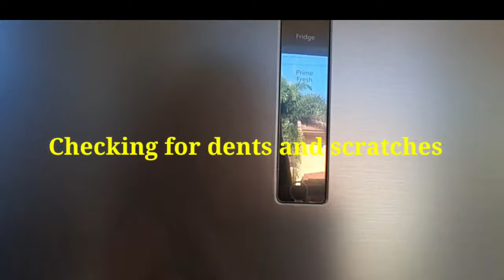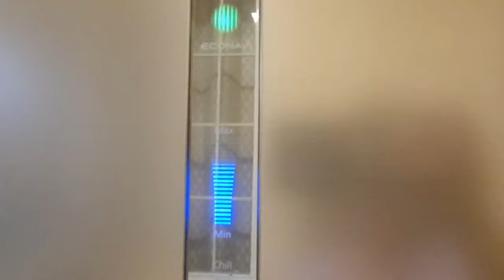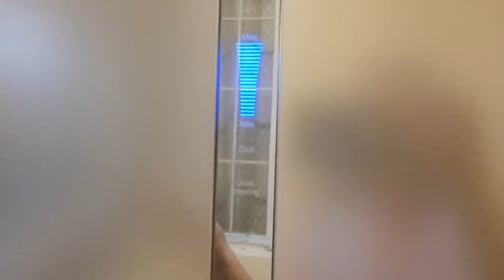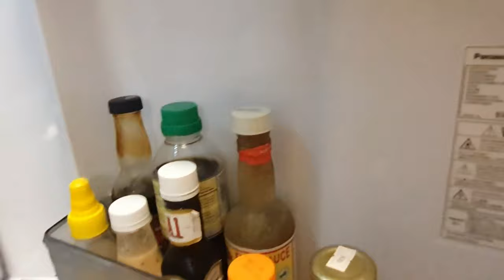PANASONIC REFRIGERATOR INVERTER NR-BX418XS + Ref Tour